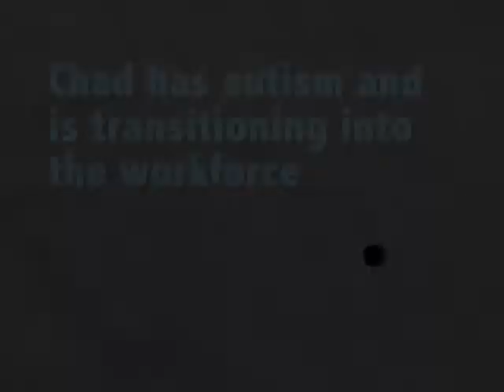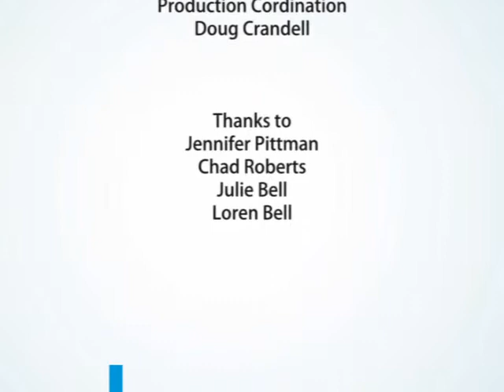Chad's Employment Story